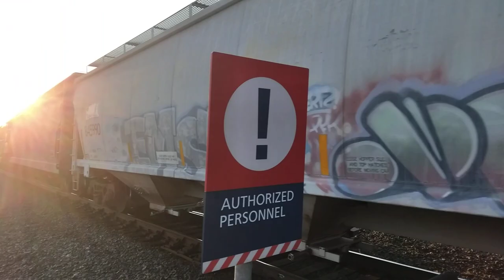Westbound NS Manifest 6-14-2023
Just as it was time to head out for the day, and just as i hit the end of the platform, this Westbound Manifest came up and roared onto the Cleveland Line.